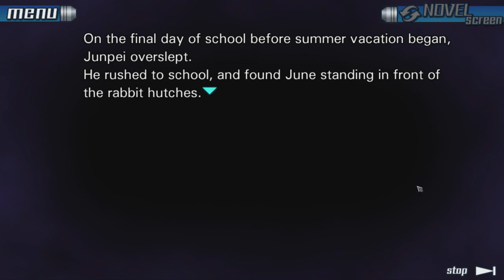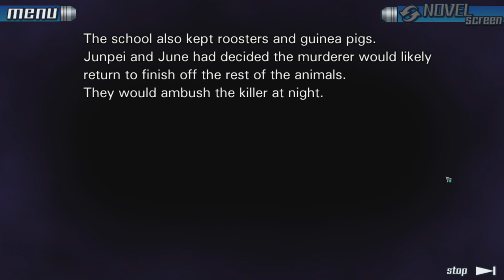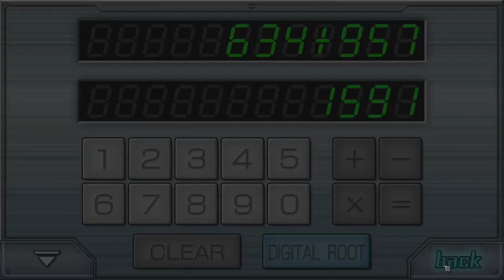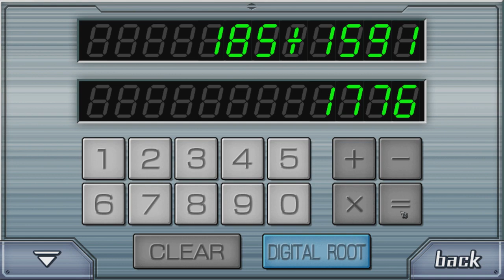Bosskwar: 999 Part 18